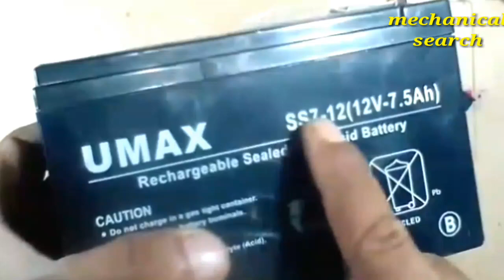Led bulb se battery kaise charge kare | how to make battery charger with 9w led bulb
Topic covered-
1. Led bulb se battery kaise charge kare
2. How to make battery charger with 9w led bulb
3. Led bulb ko battery charger kaise banaye
4. Homemade project

Hello dosto mera name hai amar aur aap dekh rahe hai hamare youtube channel mechanical search

Namaskar doston aaj ke video me maine aap logo ko 9w led bulb se 12v ki rechargeable battery ko kaise charge kar sakte hain iska project taiyar karke dikhaya hai to dosto agar aapko yah video pasand aaye to like kar dijiyega aur agar aap electronic chijo se sambandhit repair avam project video experiment video creative video dekhna chahte hai to aap hamare channel ko jarur subscribe kar lijiyega kyoki mai isi tarah ka videos lata rahta hun